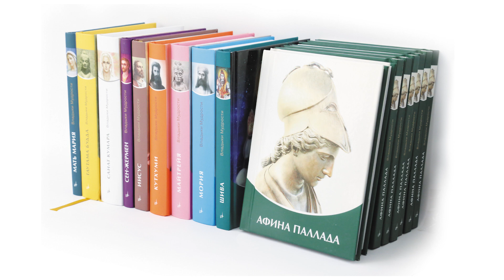Настоящее Божественное Чудо! Благодарность!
Книги Издательского Дома "СириуС" - настоящее Божественное Чудо!
10 лет Издательскому Дому "СириуС".

Сайт "Сириус" Т.Н. Микушиной

Купить книги Т.Н. Микушиной